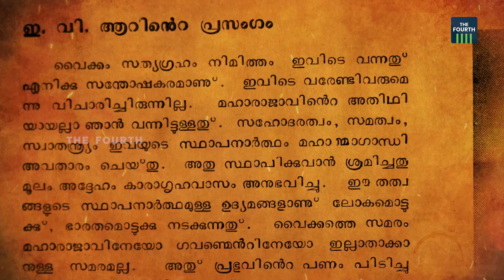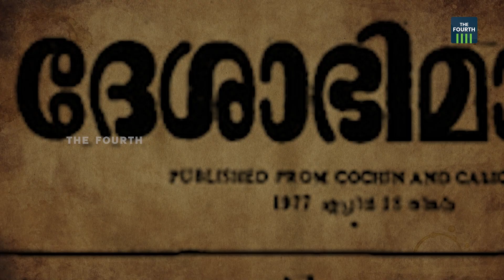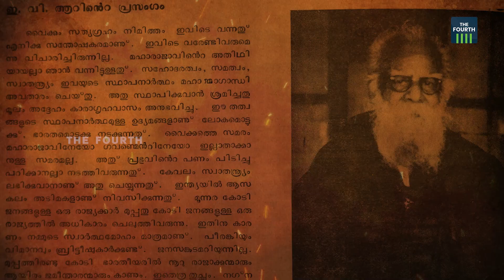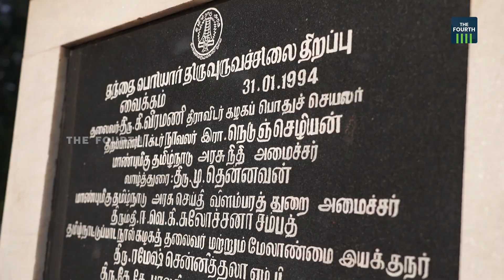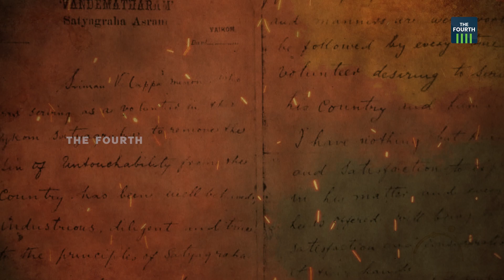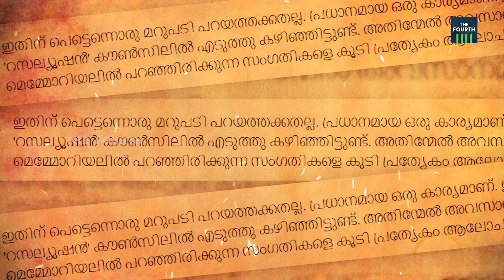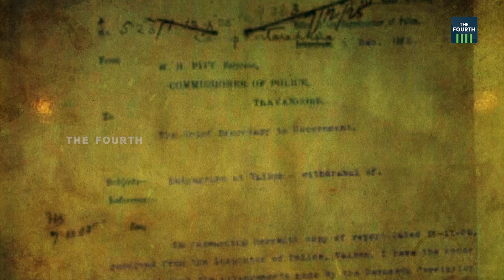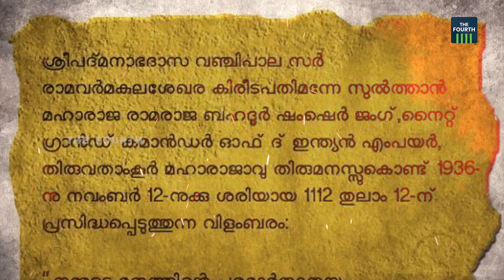വൈക്കം പകർന്ന വെളിച്ചം | Centenary of Vaikom Satyagraha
അയിത്തവും ജാതിയും ഏതാണ്ട് അതേ തോതില്‍ ഇപ്പോഴും നിലനില്‍ക്കുന്ന സമൂഹത്തിലാണ് പൗരസ്വാതന്ത്ര്യത്തിന് വേണ്ടി നടന്ന വൈക്കം സത്യഗ്രഹം എന്ന ജനകീയ സമരത്തെ കുറിച്ചോർക്കേണ്ടത്. ഇന്ന് വൈക്കം സത്യാഗ്രഹത്തിന്റെ നൂറാം വാർഷിക ദിനം.